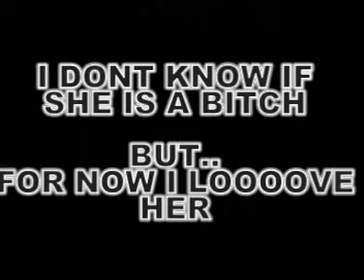Laura Tyrie♥ Flowers In The Window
One of my favorite girls ever. Crazy Youtube deleted Untouched song so i changed it for Flowers in the Window by Travis n.n